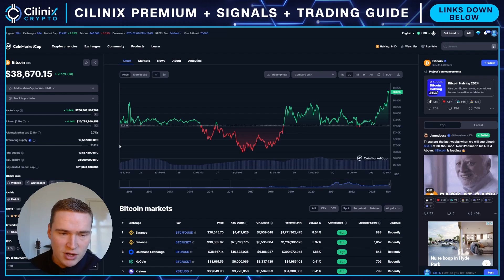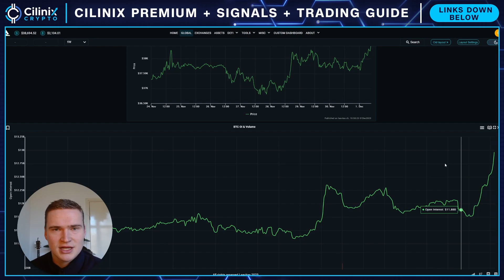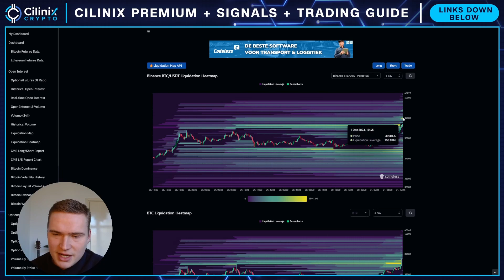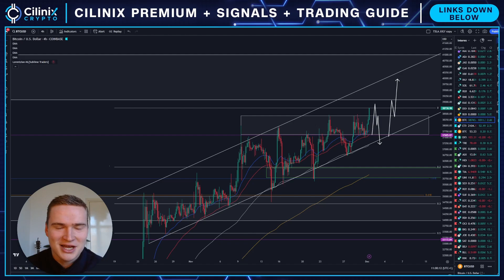$40K BITCOIN TODAY!?🚨 | BITCOIN PRICE PREDICTION & NEWS 2023!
Social links!